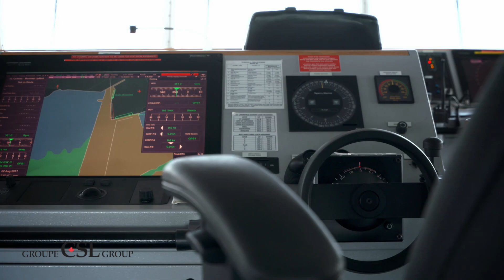Canola Discharge, MV Baie Comeau, Becancour, Quebec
Déchargement de canola, MV Baie Comeau, Bécancour, Qc